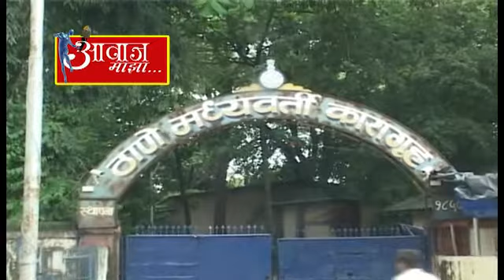५ ठाणे मध्यवर्ती कारागृहात आरोपीनेच कारागृह अधिकाऱ्यावर मानवी विष्ठा टाकल्याचा दावा